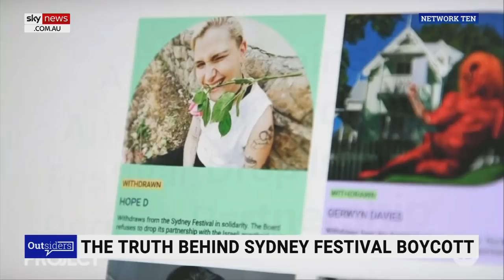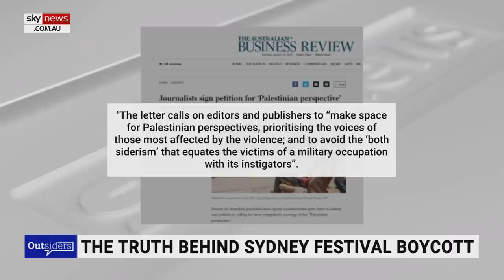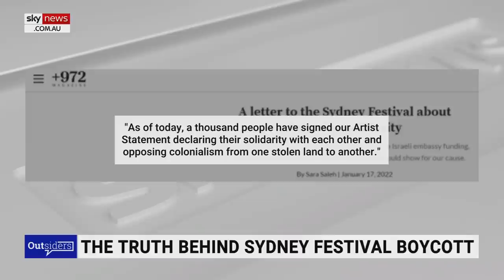Anti-Semitism 'lurking behind' campaign against Sydney Festival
Sky News host Rowan Dean says anti-Semitism is “lurking” behind the anti-Israel boycott of the Sydney Festival.

The boycott began after the Sydney Festival accepted $20,000 from the Israeli embassy for a dance performance.

“Events this month have proved militant activists like nothing better than getting useful idiots to do their bidding,” Mr Dean said.

Mr Dean pointed out one of the organisers behind the festival boycott was Sara Saleh, who sits on the board of the far-left activist group GetUp, but was introduced by the ABC as a Palestinian poet and writer.

“If you can't see this hypocrisy for what it is, or the anti-Semitism lurking behind this BDS (Boycott, Divestment and Sanctions) campaign, you are an even bigger fool than the cowardly artists that she and her ilk manipulate,” Mr Dean said.